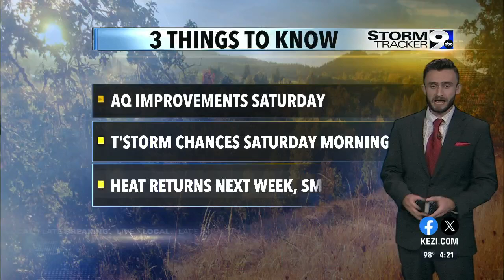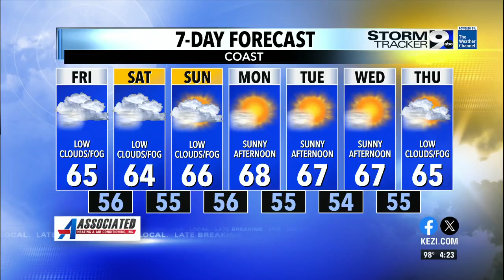T-storms chances narrowing down for weekend, Air Quality gets worse before it gets better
T-storms chances narrowing down for weekend, Air Quality gets worse before it gets better. Most conducive area for thunderstorms this weekend is Klamath County, but a possibility even across southern Lane early on Saturday morning. We will see air quality improvements from southwest flow on Saturday, but some of the worst is expected towards Friday, nothing worse than moderate range for Corvallis and Eugene. By Sunday, smoke will likely build back for most with more improvements and slightly cooler temperature with an upper-level trough "extension of low pressure" next week. Extreme fire threat with abundant lightning for some and hazardous air quality for others. Stay up to date on weather and air quality changes this weekend.